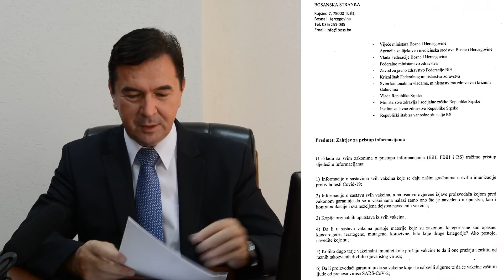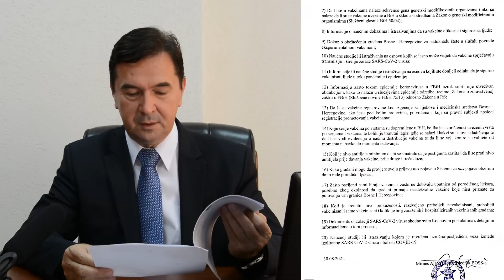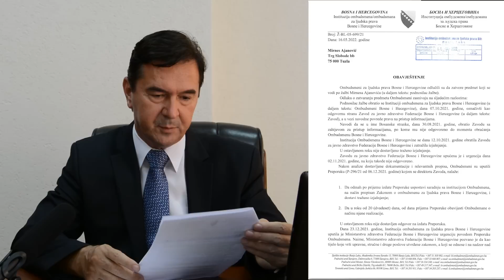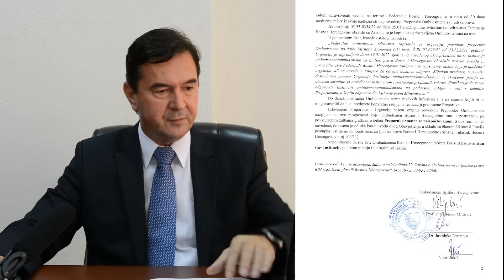BOSS NE OPRAŠTA TORTURU: PRIJAVLJEN ZAVOD ZA JAVNO ZDRAVSTVO ZBOG SKRIVANJA INFORMACIJA O COVIDU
Saopštenje za javnost - BOSS NE OPRAŠTA TORTURU: Federalnoj upravi policije prijavljen Zavod za javno zdravstvo FBiH zbog skrivanja informacija o COVIDU

Predsjednik BOSS-a Mirnes Ajanović dostavio je prijavu Federalnoj upravi policije protiv odgovornih lica u Zavodu za javno zdravstvo FBiH zbog povrede prava na pristup informacijama u vezi sa procesom vakcinacije protiv Covid-19. Bosanska stranka je prošle godine u avgustu dostavila zahtjev za odgovore na dvadeset pitanja po pitanju poštivanja propisa i sigurnosti vakcina protiv Covid-19, međutim Zavod za javno zdravstvo FBiH nije odgovorio te je upućena žalba Instituciji Ombudsmena BiH.

Ombudsmeni BiH su Preporukom zatražili izjašnjenje Zavoda za javno zdravstvo FBiH, a zatim i su dostavili urgenciju Ministarstvu zdravstva FBiH koje je upozorilo Zavod da su obavezni sarađivati sa Institucijom Ombudsmena BiH i hitno dostaviti odgovor. Zavod je upozorenja ignorisao te su Ombudsmeni BiH odlučili, citiramo: „Izdavanjem Preporuke i Urgencije višem organu povodom Preporuke Ombudsmena iscrpljene su sve mogućnosti koje Ombudsmen BiH ima u postupanju po pojedinačnim žalbama građana, a izdata Preporuka smatra se neispoštovanom“, završen citat.

Zavod za javno zdravstvo FBiH, kao autor i saučesnik odluka koje su od strane Ustavnog suda BiH označene kao ozbiljno kršenje ljudskih prava u tzv. epidemiološkim mjerama, sakrio je od građana bitne informacije za zdravlje, te je dostavljena prijava Federalnoj upravi policije protiv odgovornih lica u cilju provođenja istrage kako bi se svi koji su provodili torturu nad građanima, bez obzira na vremenski protok - krivično procesuirali, istakao je Mirnes Ajanović predsjednik BOSS–a i kandidat za Parlamentarnu skupštinu BiH.

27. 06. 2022.   Press BOSS-a, Muamer Dedić